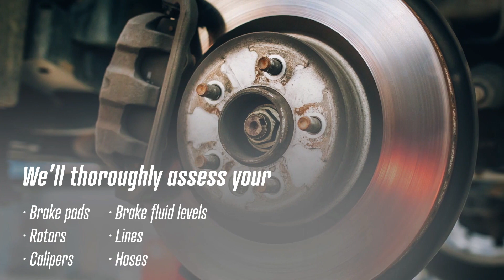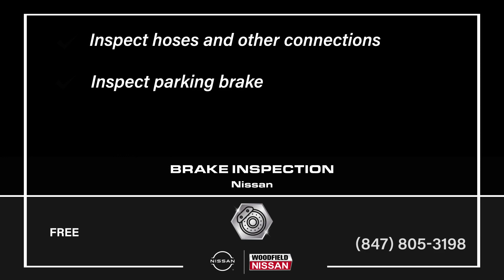Brake Inspection near Hoffman Estates - Nissan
FREE
The condition of your braking system can be tough for you to check. Let us do a        thorough inspection of your entire brake system to find problems before they become a safety hazard.
Service Includes
        • Inspect & measure brake pads & linings
        • Inspect caliper operation
        • Inspect rotors
        • Inspect hoses and other connections
        • Inspect parking brake
Offer valid at Woodfield Nissan in Hoffman Estates in Hoffman Estates
Offer Tags: Brakes